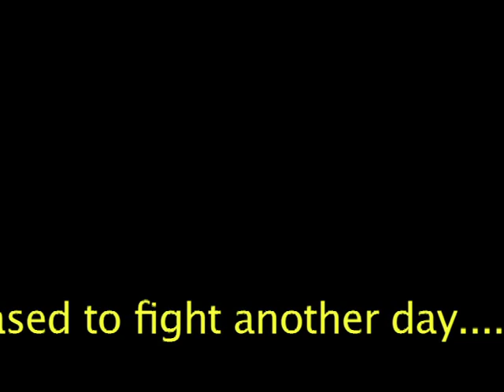Jon Boat Fish 'N.m4v